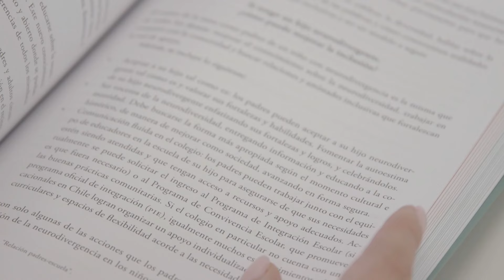Crianza moderna: Aceleración y teconología como desafío | Sana Mente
En nuevo episodio de Sana Mente, nos visitó Alfonso Correa del Río, editor del libro "Acompañando en el camino de la crianza", quien nos comentó sobre los desafíos de la crianza en la época moderna, que está marcada por la aceleración y la tecnólogia.

Frente a esto, mencionó que algo díficil de comprender es el cómo nos relacionamos y así, aprender a leer a los niños para acompañarlos y guiarlos en su crecimiento y desarrollo.